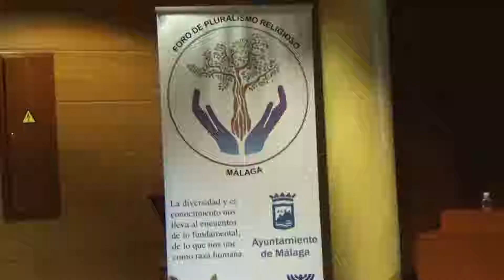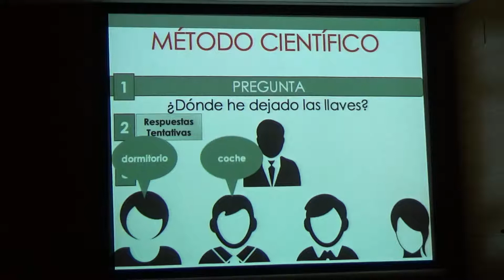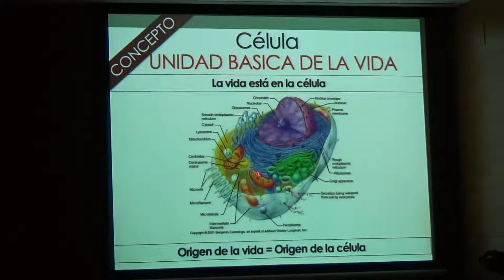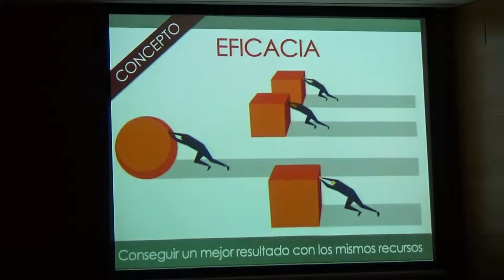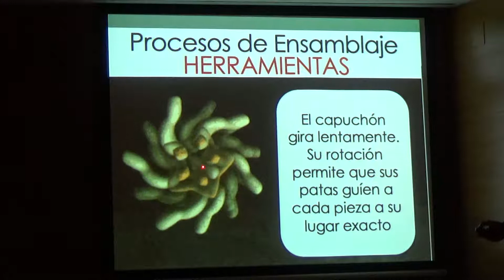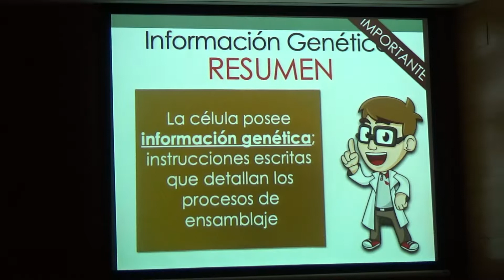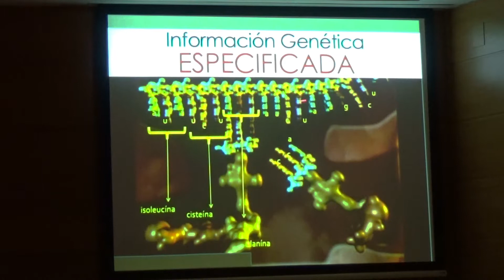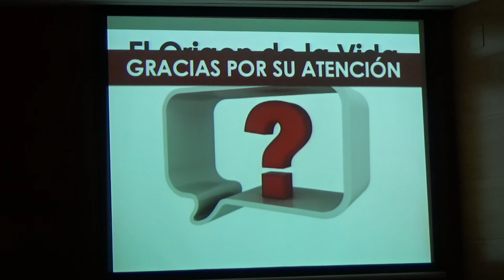El Origen de la Vida - Ramón Gómez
Celebrada en el Museo del Patrimonio Municipal de Málaga
8 de noviembre del 2018.